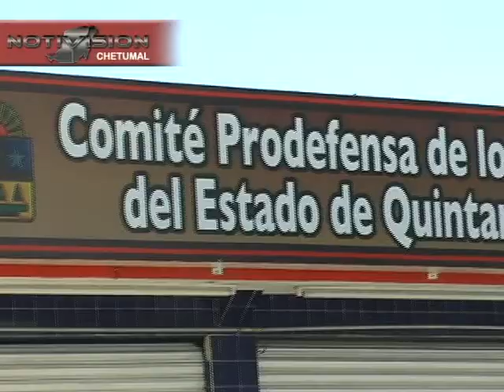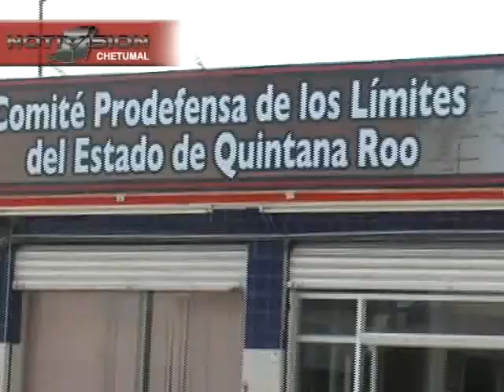SINCOORDINACIONalberto NTV 0